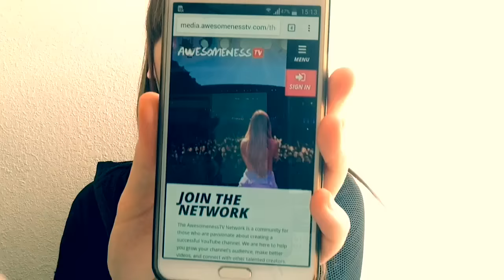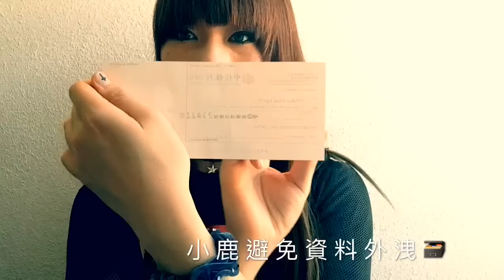VLOG#19❂Youtube Awesomeness TV 網絡公司分花紅| Youtube Make Money❣｜LEAF小鹿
Hello!都有一段日子沒和大家面對面傾計，
今次和大家分享一件很以想不到的事。
小鹿再次感謝毎位支持自己的網友和朋友，
今次分享小鹿自己在網絡公司第一次分花紅。
回顧反開初到現在自己其實一邊運作自Channel,另一邊就有外國一些網絡公司電陲小鹿合作事宜。不過最開初開始自己的Channel時，小鹿很幸運被外國的AwesomenessTV 看中，直到今時今日終於經歷第一次透過Youtube搵錢的經歷，其實也蠻還夢幻的。